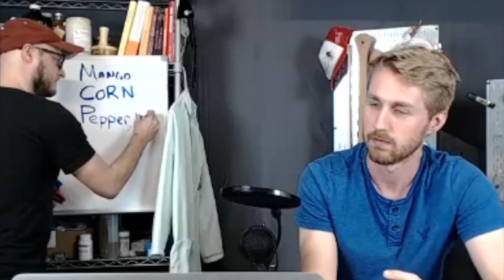The GREAT Mead Project: Part One, The Decisioning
Months ago, ten brewtube mead makers got together for a big collab project! And finally, the results of this experiment are in. Hangin' with Hodge, DIY Fermentation, FaeWood Mead, Rag and Bone Meadery, Arrow to the Mead, Method to the Meadness, Man Made Mead, Mead with Erick and Derrick, Texas Longhouse Mead, and Doin' the Most have TEAMED UP. Can we make mead with corn, mango, and peppers? Let's find out!